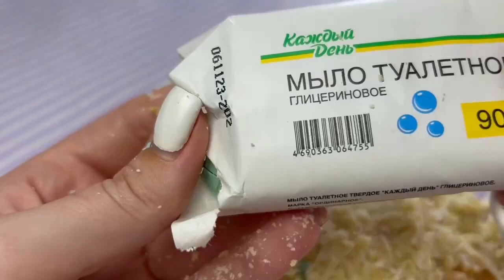Relaxing Soap Carving ASMR. Satisfying Soap Cutting. no talking / Satisfying ASMR Video